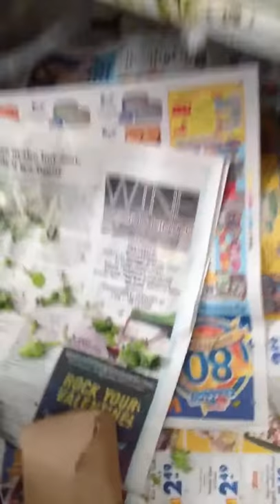So exciting! Corky "eating" broccoli.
Ok. There are hundreds of videos of parrots singing, like Einstein, talking up a storm, even doing tricks...so what that I upload a pic of my parrot Corky "eating" broccoli. I didn't have my iPhone handy when he decided to pierce my upper lip for me using his beak so. you get...BROCCOLI.

Btw---I HATE broccoli.